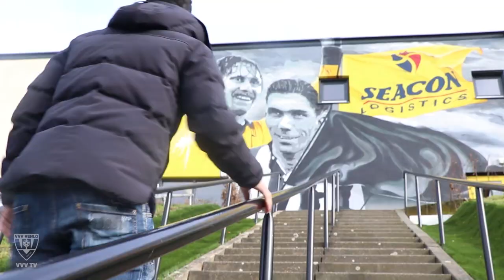Thomas Bruns: 'VVV-Venlo is echt een familieclub'